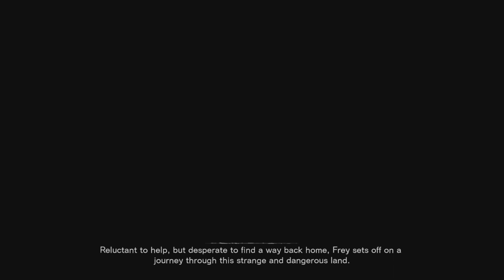PS5:Forspoken Demo (Completed)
Full Gameplay of the FORSPOKEN Demo!